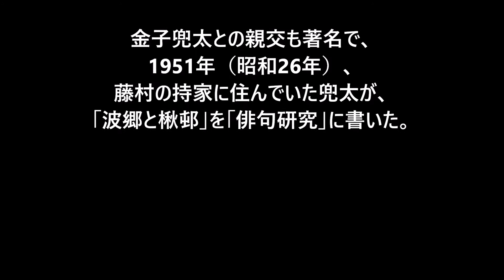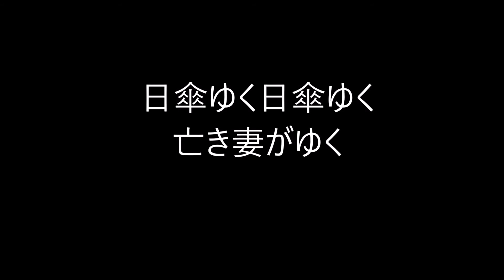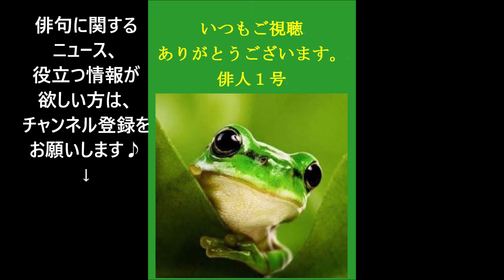1月13日。藤村多加夫の命日。（俳句&ニュース）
藤村 多加夫（ふじむら たかお）

1925年（大正14年）11月10日 - 2011年（平成23年）1月13日

福島県福島市生まれ。

福島商業学校(現:福島商高)時代に俳句を始め、加藤楸邨に師事。

大学卒業後、日本銀行に勤務。
家業の茶業にも携わりながら、句作を続ける。
また調停員として簡易裁判所、家庭裁判所を歴任。

59年に福島県現代俳句連盟、74年に福島県俳句作家懇話会(現:県俳句連盟)を設立、それぞれ会長を務めた。

金子兜太は藤村の持家に住んでいたこともあり、親交が著名。

★Amazon・藤村多加夫★

５７５筆まか勢fudemaka57.exblog.jp